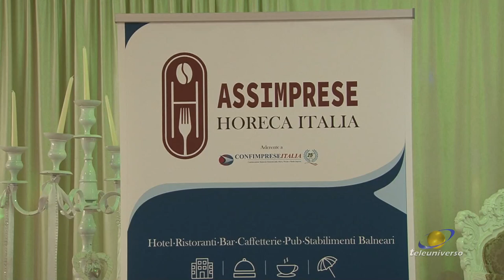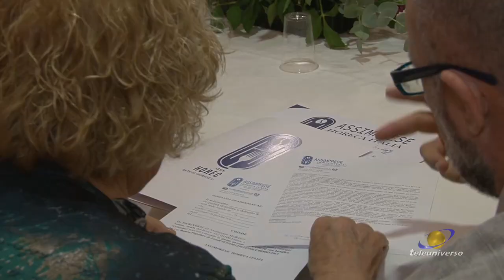LATINA: Assimprese Horeca del 18-10-2023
Una nuova organizzazione all'interno dell'associazione Assimprese Horeca: ci sono state diverse nomine per garantire la rappresentanza di tutti i settori produttivi.